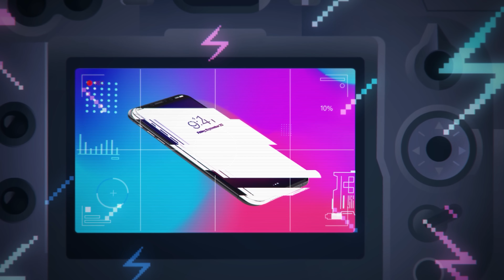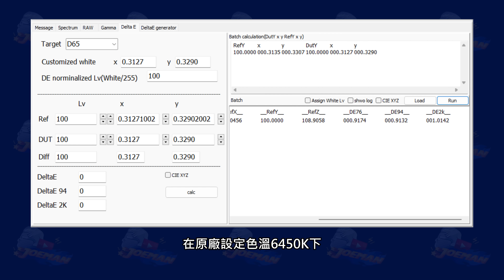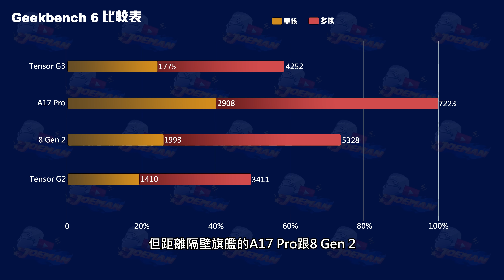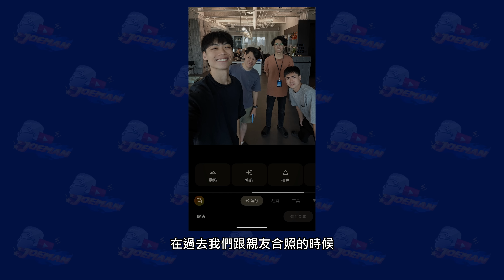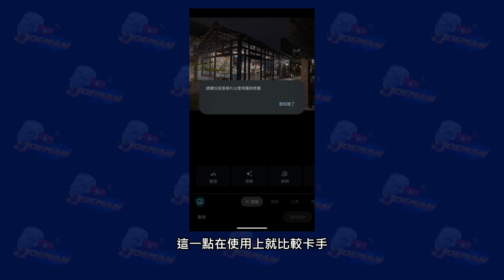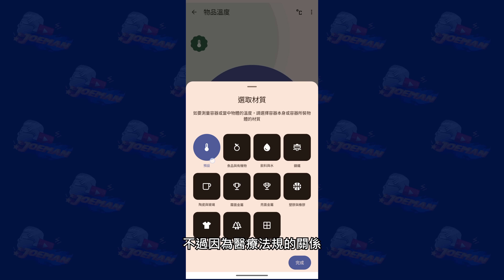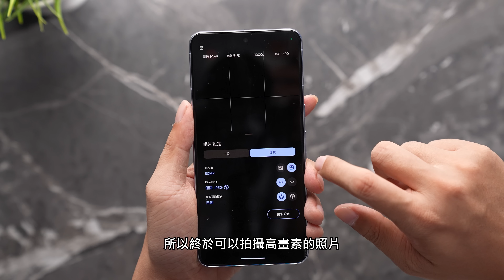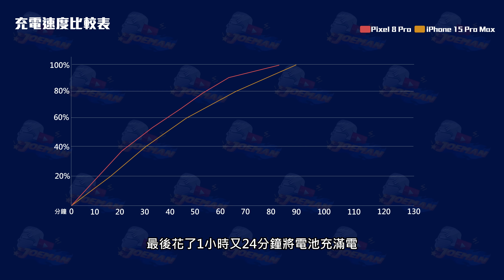可以AI換臉的魔術手機 Pixel 8 Pro開箱【Joeman】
期待已久的Pixel 8 Pro開箱！這次的拍照跟AI功能非常強大，可惜價格也是有感提升…

每個月100元就可以看頻道專屬影片！
我的小紅書:joemanweng

拍攝器材:Sony FX3、A7S3、ZV-E1
收音器材:RØDE VMP+、RØDE NTG3、RØDE Wireless GO II go2
剪接軟體:Adobe Premiere、Sony Vegas 13